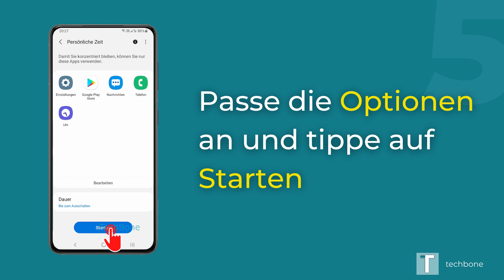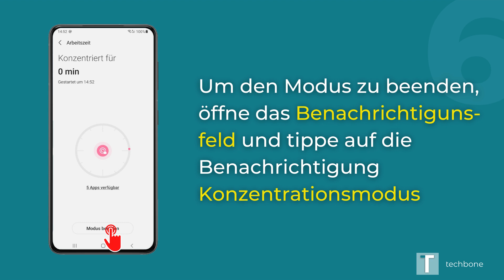Konzentrationsmodus - Samsung [Android 11 - One UI 3]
Du möchtest wissen, wie man auf dem Samsung-Smartphone den Konzentrationsmodus aktivieren oder deaktivieren kann? Diese Anleitung zeigt dir, wie es unter Android 11 / One UI 3 geht.
Wird der Modus aktiviert, sind für die festgelegte Dauer nur noch die ausgewählten Apps verfügbar. Alle anderen Apps werden deaktiviert und lassen sich nicht nutzen. Auch werden dadurch keine Benachrichtigungen empfangen.

0:00 Intro
0:05 Öffne die Einstellungen
0:15 Tippe auf Digitales Wohlbefinden und Kindersicherung
0:25 Wähle unter Konzentrationsmodus einen vorhandenen Modus oder tippe auf Hinzufügen
0:35 Passe die verfügbaren Apps und die Dauer an und bestätige mit Starten
0:45 Konzentrationsmodus deaktivieren